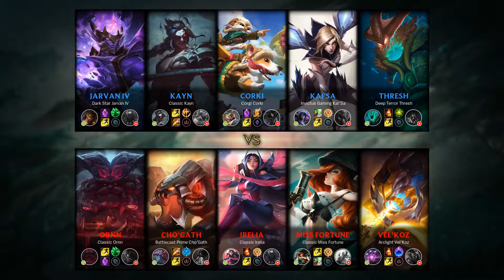Cho'Gath Jungle vs Kayn - EUW Grandmaster Patch 9.9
Chogath Jungle played by Driƒter, EUWGrandmaster 87 LP.

- Runes: 00:18 (Glacial Augment)
- Damage dealt: 26:16
- Ability & Build: 26:05
- Skin: Battlecast Prime Cho'Gath